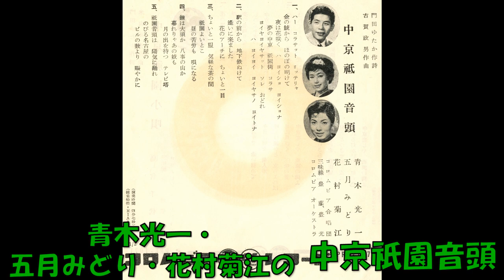青木光一・五月みどり・花村菊江の 中京祇園音頭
門田ゆたか作詞 古賀政男作曲 青木光一・五月みどり・花村菊江 コロムビア合唱団 三味線 豊藤・豊光 コロムビアオ－ケストラ　PRE－1071    (PE　246)    コロムビアレコード　委託盤